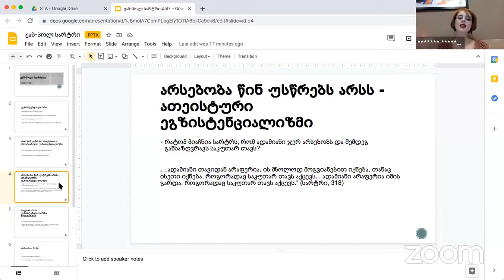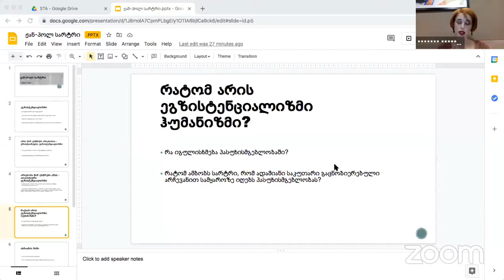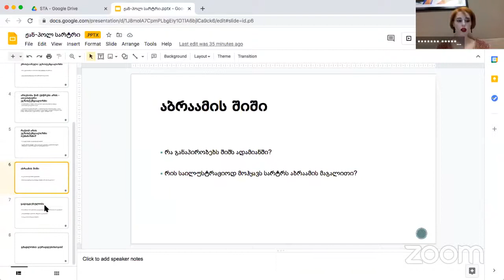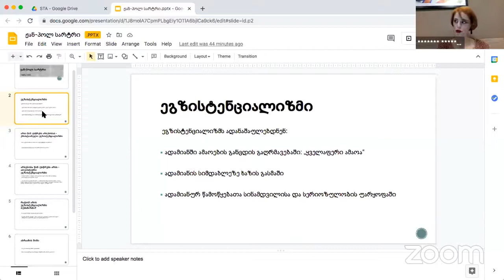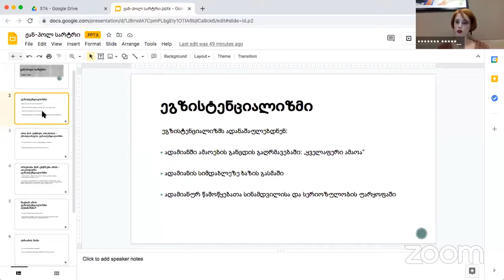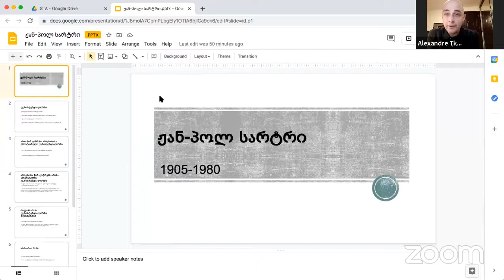ეგზისტენციალიზმი და ჟან - პოლ სარტრი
თინათინ ქავთარაძის საჯარო ლექცია - ეგზისტენციალიზმი და ჟან - პოლ სარტრი